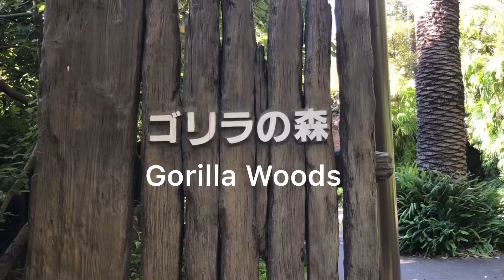Momoka Looks Into Toto's Face トトの顔を覗き込むモモカ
【上野動物園のニシゴリラWestern Lowland Gorillas at Ueno Zoo in Tokyo, Japan】
●ハオコ(オス)
1993年8月21日、オランダのアペンヒュール霊長類公園で生まれる。
1996年12月6日、オーストラリア・シドニー市のタロンガ動物園へ群れごと移動。
2007年6月27日、上野動物園へ移動。

●モモコ(メス)
1983年6月3日にスペインで生まれる(?)。
1987年に来日し、有竹鳥獣店で飼育される。
1990年3月29日、千葉市動物公園へ来園。
1999年7月27日、上野動物園へ移動。
2000年7月3日、モモタロウを出産。(父：ビジュ)
2002年7月8日、モモタロウも一緒に千葉市動物公園へ戻る。
2008年12月2日、モモタロウも一緒に上野動物園へ移動。
2009年11月14日、コモモを出産。(父：ハオコ)
2013年4月24日、モモカを出産。(父：ハオコ)
2016年10月12 日、出産。生後1時間の時点で死亡したと判断される。(父：ハオコ)
2017年10月9日、リキを出産。(父：ハオコ)

●トト(メス)
1978年(推定)にカメルーンで生まれる。
1979年9月8日、静岡市日本平動物園に来園。
1999年7月9日、東京都恩賜上野動物園に来園。

●コモモ(メス)
2009年11月14日に上野動物園で生まれる。

● モモカ(メス)
2013年4月24日に上野動物園で生まれる。

●リキ(オス)
2017年10月9日に上野動物園で生まれる。

●スモモ(メス)
2022年5月31日に上野動物園で生まれる。